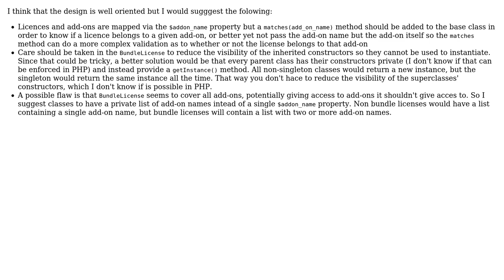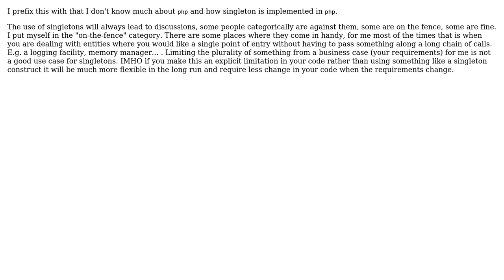Software Engineering: Inheritance with singleton (3 Solutions!!)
Software Engineering: Inheritance with singleton

With thanks & praise to God, and with thanks to the many people who have made this project possible! | Content (except music & images) licensed under CC BY-SA | Music | Images & others | With thanks to user Tulains Cordova user Sudar user Martin Maat user Harald Scheirich and the Stack Exchange Network Trademarks are property of their respective owners. You are responsible for your own actions.